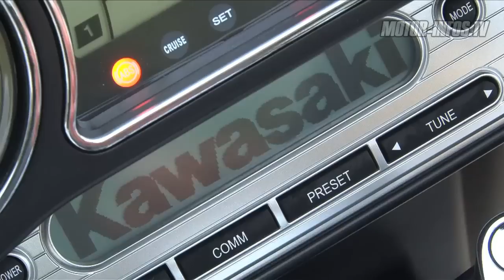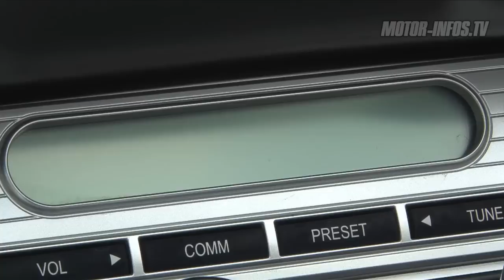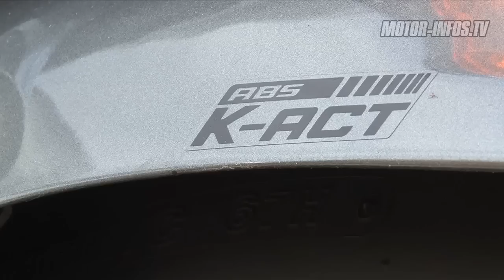Essai Kawasaki Voyager 1700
Après la Tourer, voici la Voyager qui coiffe la nouvelle gamme Custom de chez Kawasaki. Cette fois, la marque japonaise fait pratiquement un copié-coler de la célèbre Electra Glide. Seul différence une addition nettement moins salée que les productions de Milwaukee. Le regard peut même se tromper tant la similitude est étonnante avec sa face avant à trois feux, son top-case à ouverture latérale, mais la Kawasaki embarque pas mal d'électronique avec une freinage couplé-assisté, l'ABS et une poignée de gaz électronique... Allez, venez la découvrir en video dans le Sud de la France...